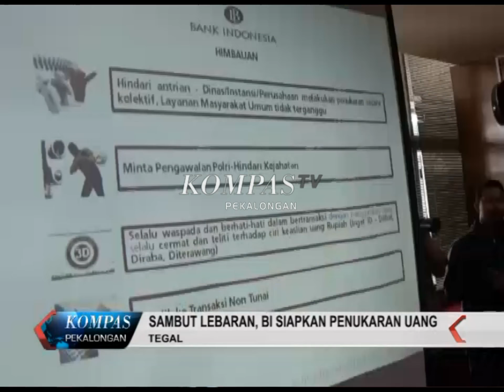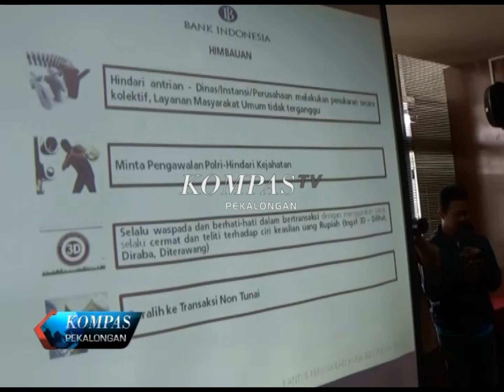KOMPAS PEKALONGAN EDISI 385 SEGMEN 3